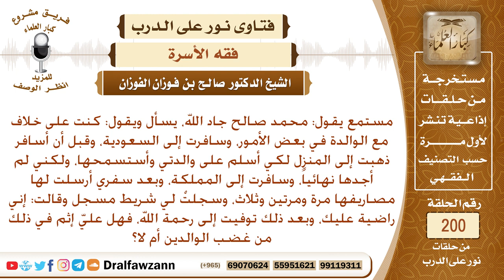كنت على خلاف مع الوالدة، فاستسمحتها، وسافرت، ثم ماتت وقد سجلت لي بصوتها تقول: أنا راضية عنك...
نص السؤال: مستمع يقول: محمد صالح جاد الله، يسأل ويقول: كنت على خلاف مع الوالدة في بعض الأمور، وسافرت إلى السعودية، وقبل أن أسافر ذهبت إلى المنزل لكي أسلم على والدتي وأستسمحها، ولكني لم أجدها نهائياً، وسافرت إلى المملكة، وبعد سفري أرسلت لها مصاريفها مرة ومرتين وثلاث، وسجلتْ لي شريط مسجل وقالت: إني راضية عليك، وبعد ذلك توفيت إلى رحمة الله، فهل عليّ إثم في ذلك من غضب الوالدين أم لا؟
السيرة الذاتية :
للاشتراك في قناة الشيخ صالح الفوزان

رئيس الفريق
لمشروع كبار العلماء